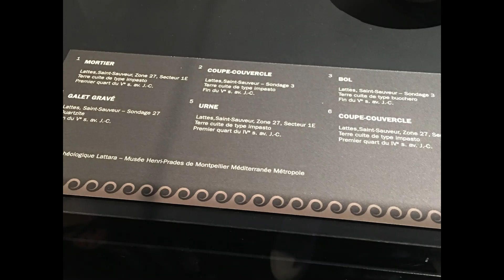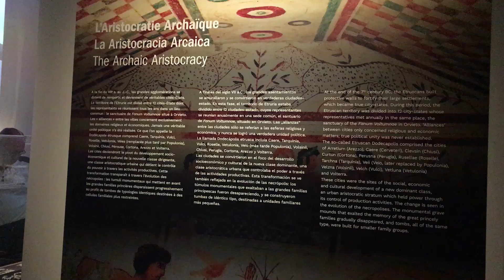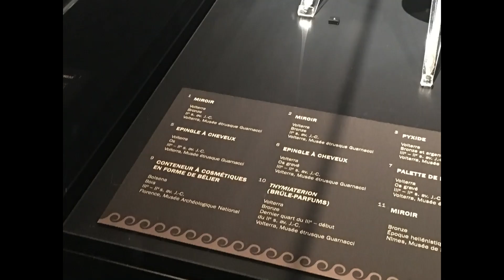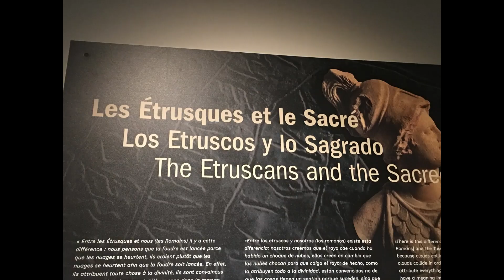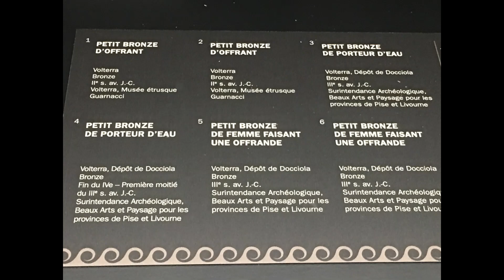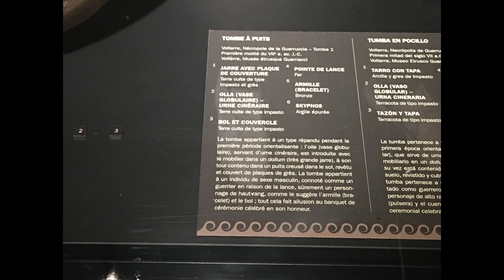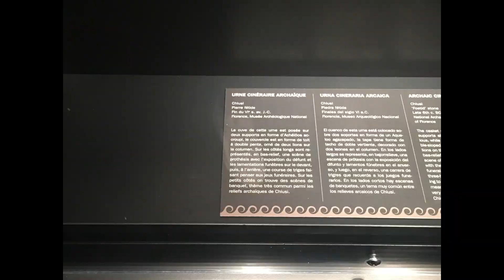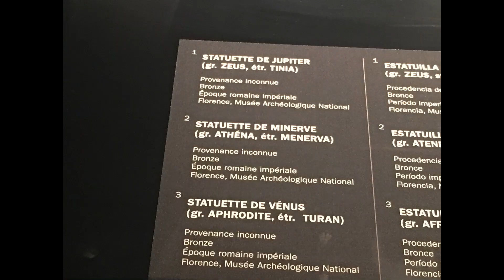Mystères de la civilisation étrusque...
Exposition au Musée de la Romanité à Nîmes...